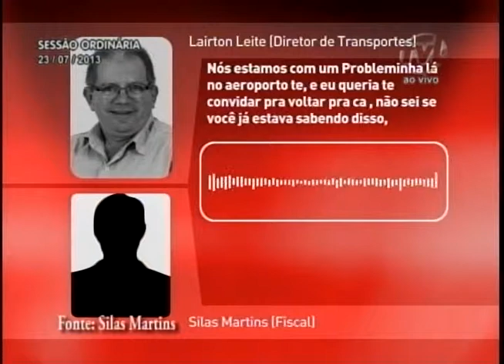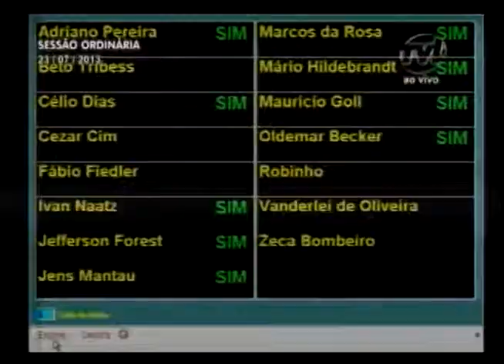Sessão Ordinária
Acompanhe os destaques do encontro dos vereadores em plenário, na Sessão Ordinária

Reportagem: Jean Volpato e Adir Machado